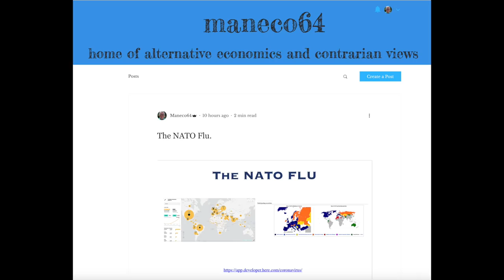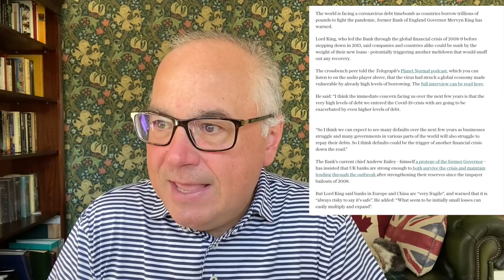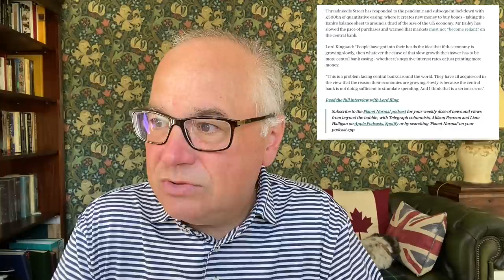Former Bank of England Governor Mervyn King Warns of a Debt Time Bomb.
Today we will go over an interview Mervyn King or Lord King who was the governor of the Bank of England gave to the Daily Telegraph recently. In this interview, he warned about the huge amounts of debt not only taken since the health crisis kicked off in 2020 but also all the debt that had been built into the system since the GFC of 2008.

BITCOIN: 1AkNoKzbZXJ75BbeGkD2ekUDJQNWDrBgMA
BITCOIN CASH: qzfcsu05c9ephzv8qzl7ysvn4lfclzneescfhre4r5
BSV: qr20w4glrt5urr63c2xrqaxa3ken2qy5hqdxr3kv34
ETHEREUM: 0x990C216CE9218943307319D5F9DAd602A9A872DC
BAT Currency: Uphold a/c name maneco